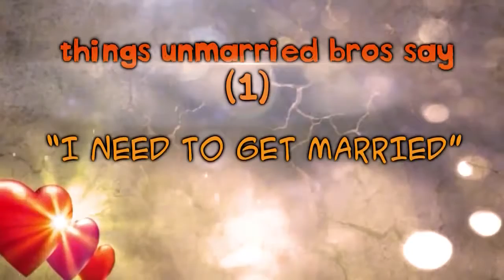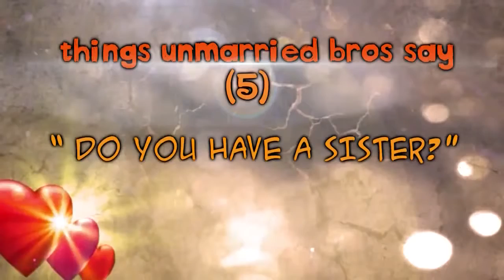Why Am I Still Not Married ? Talash Peace